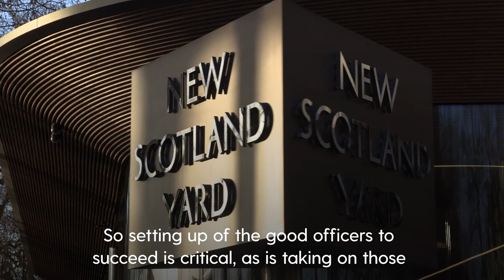Met Police ‘going after’ corrupt officers says Commissioner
Metropolitan Police Commissioner Sir Mark Rowley has told London Assembly members public trust in the force is “dented but not broken” and his leadership team is “going after” corrupt officers.

In his opening speech, Sir Mark paid tribute to the work of thousands of Met officers, noting 95 have been assaulted on duty in London over the past week alone, but added: “We also have hundreds of people in the organisation letting us down."

Later, amid questions about the “disproportionate” use of police strip search powers on black people, Sir Mark invited London Assembly members to consider why “young black men are 12 times more likely to be murdered in London over the last decade than young white men”.